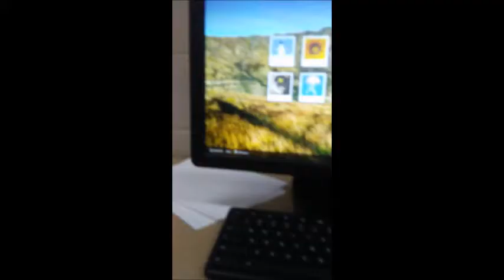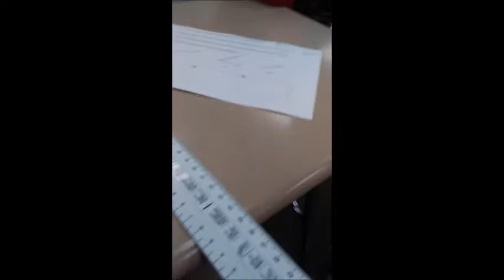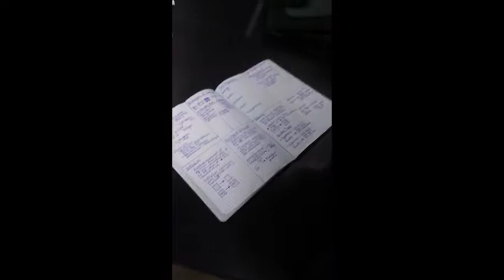school life:You can get suspended for magic tricks